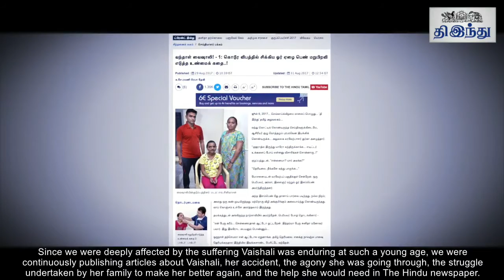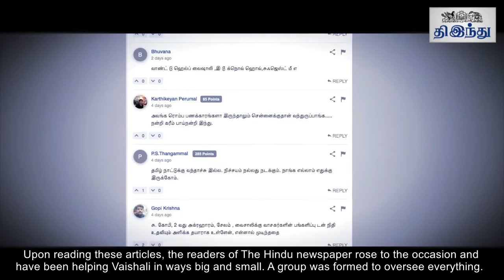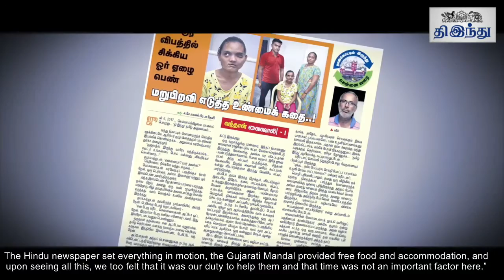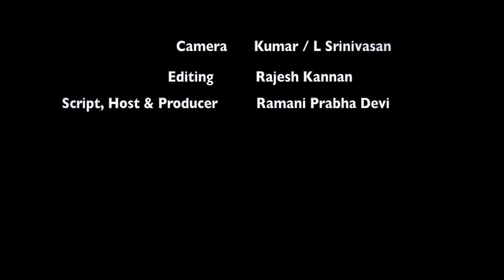A Challenging Surgery- Dr. S.M Balaji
Vaishali a young female from Gujarat was involved in a terrible accident. The accident caused large parts of her facial structures including left eye. Many hospitals attempted to create normal facial features for her. Unluckily all of them failed. The News media giant, Hindu Group took this challenge and contacted Chennai based Craniomaxillofacial Surgeon Dr. SM Balaji for rehabilitation. Correcting such disfigurement in a single stage surgery was a challenge – added to this, Ms, Vaishali could not open her mouth, talk or eat and the blood supply to her facial tissues were compromised. Administering Anesthesia was a challenge. The surgical team led by Dr. S. M. Balaji performed a tracheostomy so that the face could be reconstructed. He used unaffected local tissues to reconstruct the face largely to an extent to match the pre-accident one.

Slowly Vaishali was able to open her mouth comfortably, started to chew and speak. In between, the team also placed artificial eyes to make her near normal. Nearly after three months after the surgery, Vaishali returned to her home with new face and renewed enthusiasm to face the world.